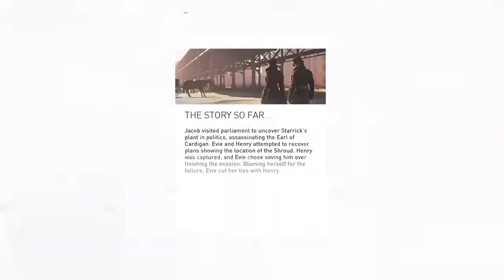Assassin's creed syndicate #38 long start to sequence 8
Thanks for watching. if you could sub, like and spread the P.Y.G it would be very much appreciated. this is unedited play through. come join me on twitch for a chat and a cup of Yorkshire tea.